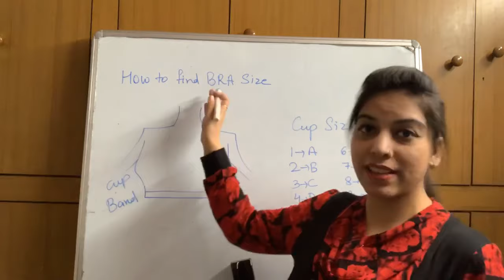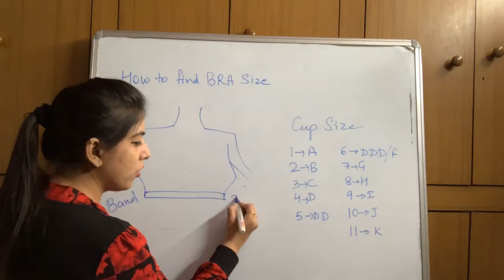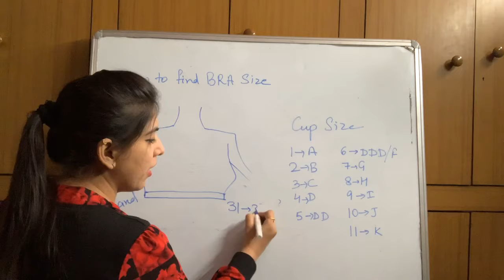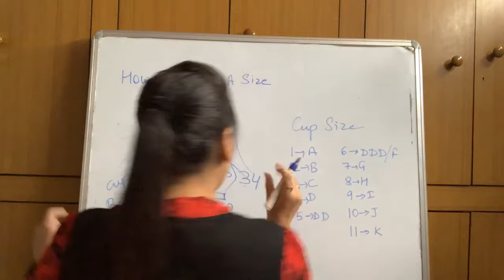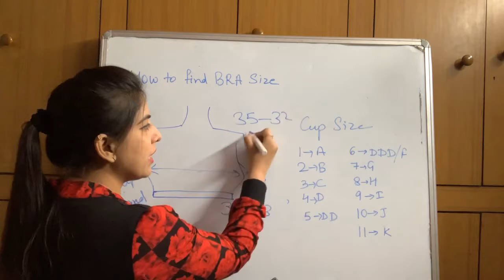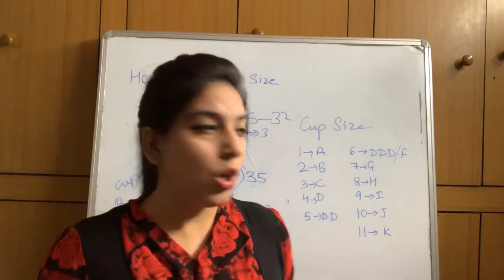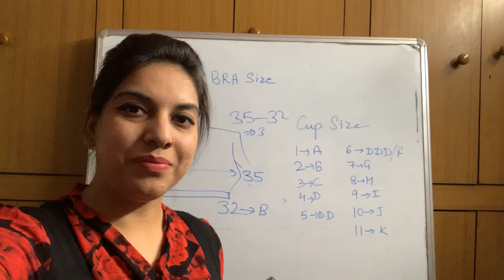सही नाप की ब्रा और cup size How to find bra size must know for girls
FREE Stitching course for Home work join and share your making

Machine i am using
Brother FS101 Computerized Sewing Machine

Brother Fs 101 Computerized Sewing Machine With Wide Table,White

Sewing Machine Extension Table - For Singer Start 1304, 1306 - Regular Size - ETAA22
online brother ka nhi mil rha model I am using is: (Brother): Wide Table - WT7

Show your love to my Beauty Channel love Beauty Naturally :))

Rs.391 Multipurpose Tailoring Kit
Buy online: Set of Seam ripper, Armhole Curve, thread cutter, tracing wheel, single curve Only for Rs 175